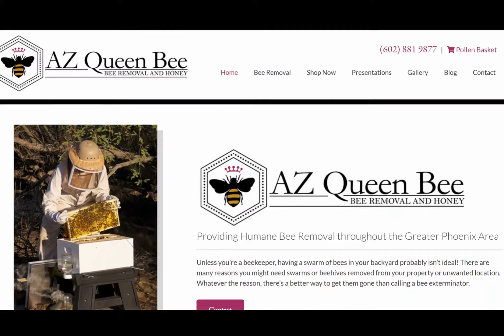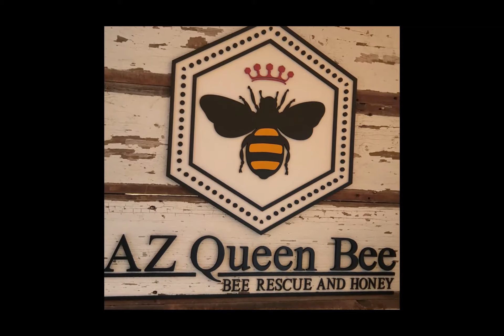SAI BEES FINAL